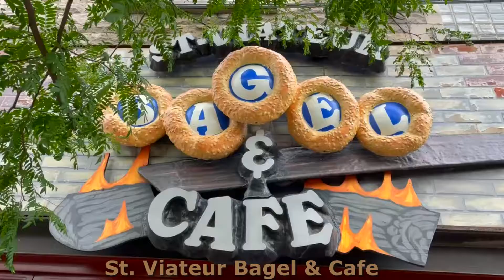Top Sights in Montreal, Canada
Highlights of my trip to Montreal:
1. Mount Royal Park View
2. Old Montreal
3. Notre-Dame Montreal
4. 5.?

ABOUT JJLM's WORLD:
JJLM stands for my full name: Joshua Jaime Luke Morris.
But you can call me Josh. Just your friendly next-door Belizean-American.

I post videos about:
1. Everything Belize
2. Public Health/Wellness
3. Travel Experiences
4. Food Reviews
5. My Perspective on Life/Relationships
6. Random Reactions/Reviews